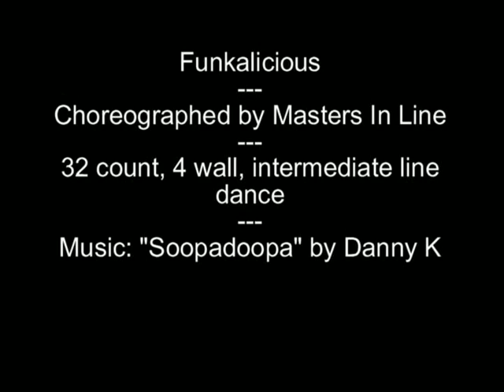Funkalicious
Teach of line dance "Funkalicious" by Masters In Line